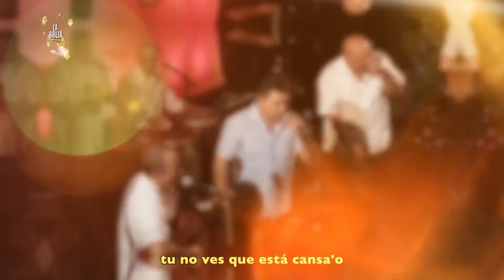KIKI VALERA @KikiValera y su VACILÓN SANTIAGUERO | Del programa 56 LA BIBLIA DEL ESPECTÁCULO